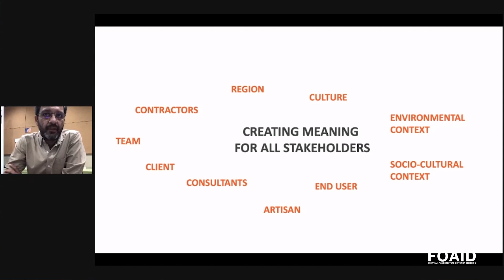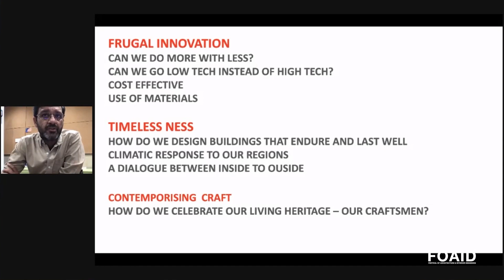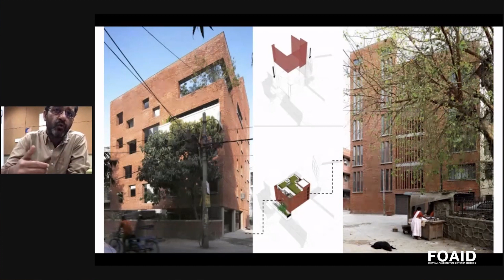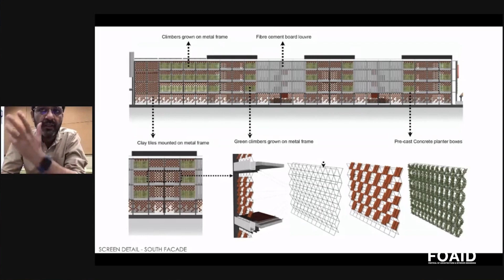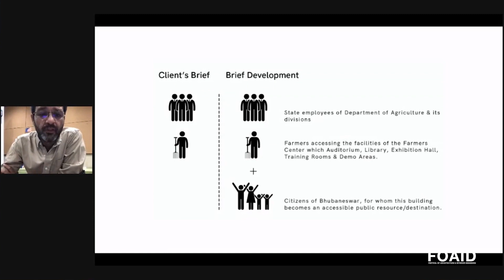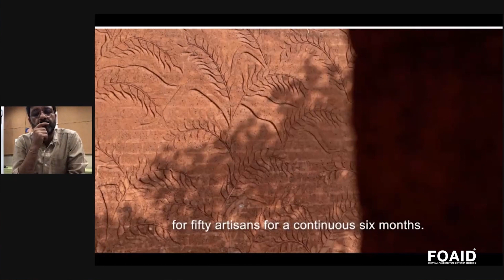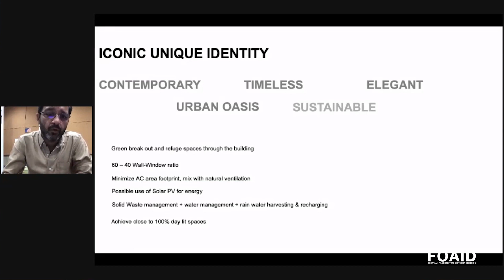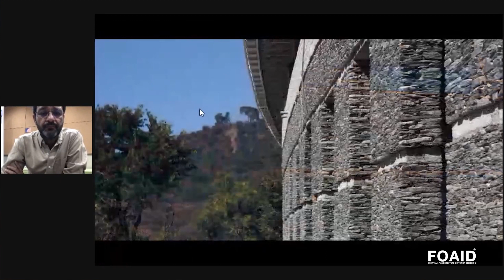Re-adaptive Facades with Sidhartha Talwar (Studio Lotus)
‘Narratives of Facade Design' featuring Sidhartha Talwar (Studio Lotus) takes us through some of his awarded works like the Godrej Properties Limited Imagine Studio, House with a Brick Veil, Krushi Bhawan and many others. The facade design for him is derived from a strong sense of sustainability. With these ideals, Talwar presents his works through an introspective approach.
Chapters-
0:00 -  Introduction to facade and sustainability
5:34 - House with brick veil
8:17 - Imagine Studio by Godrej
10:16 - Godrej Garden City
15:22 - Sustainable facade
20:00 - Luxurious Monastery

About FOAID
Festival of Architecture & Interior Designing (FOAID) has, in its six-year run, created a niche for itself through credible recognition as one of the awaited celebrations in the design industry. FOAID is proud of being associated with prominent architects and interior designers both national and international, gen-next design professionals, and design students through a series of concurrent events.